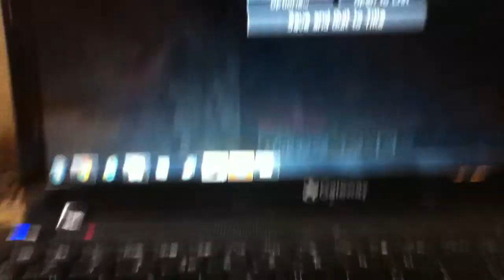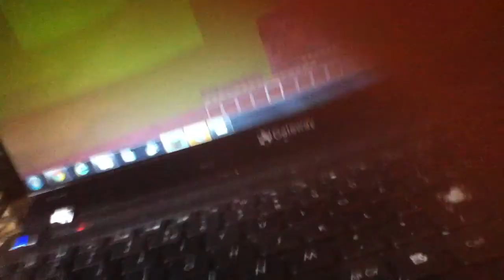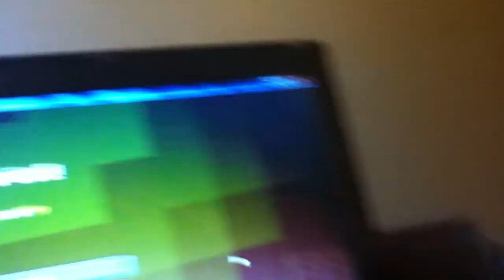Minecraft Part 69: MY STUFF DISSAPEARED!